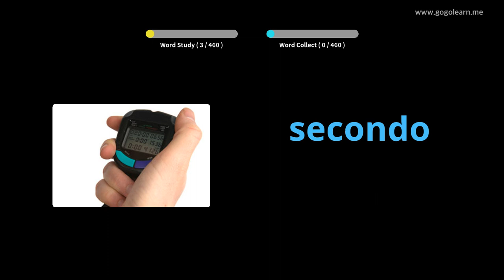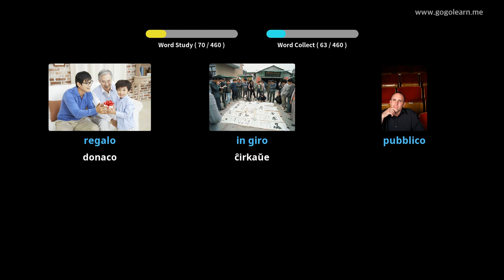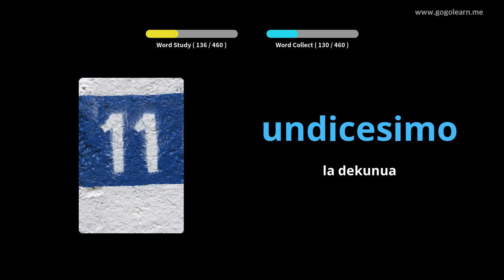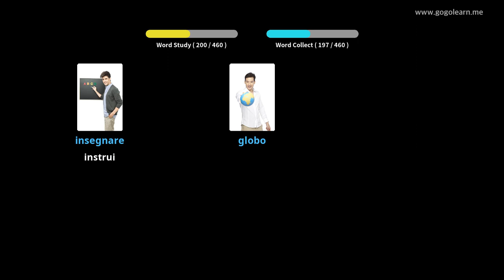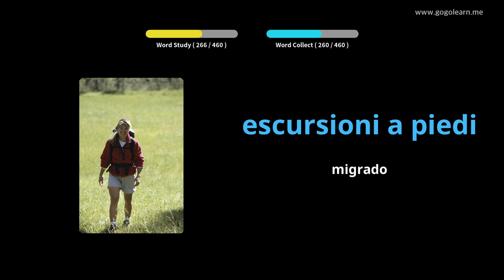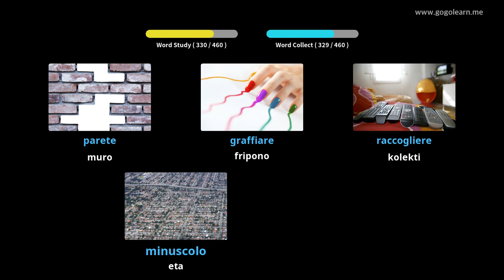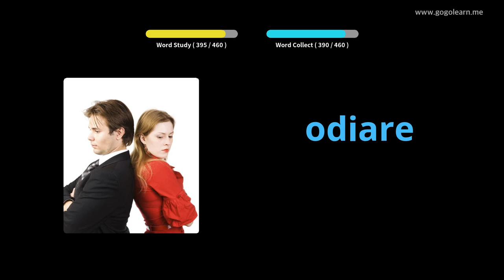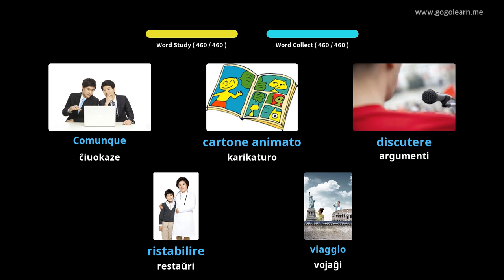Primara Lernejo pri Itala Vocabularo | Golearn